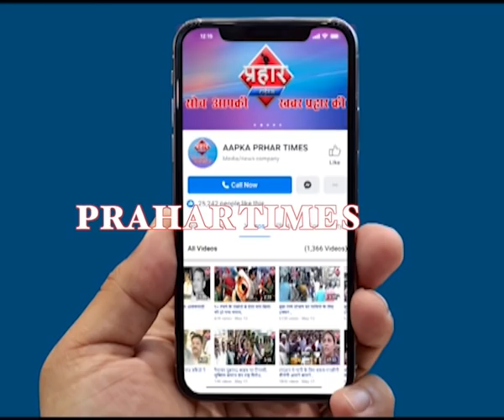पैसे की डिमांड पर गुंजन फरार | दूल्हा भागा नहीं है मुम्ब्रा में ही है | Firoj hashmi | Prahar Times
पैसे की डिमांड पर गुंजन फरार ,दूल्हा भागा  नहीं है मुम्ब्रा में ही है